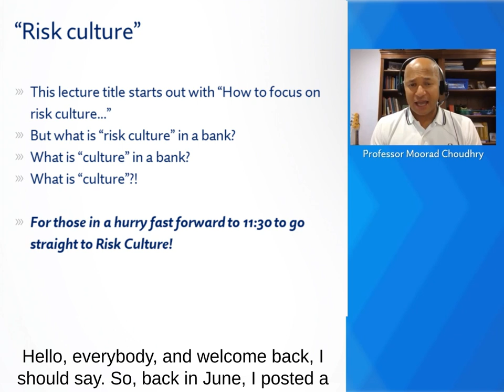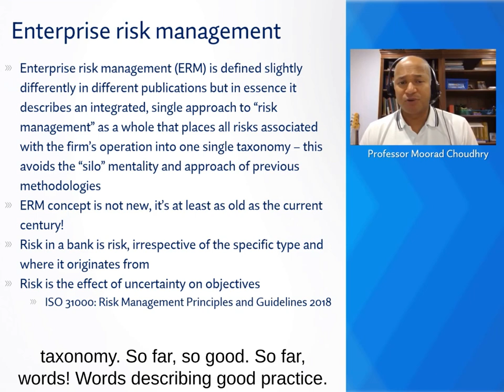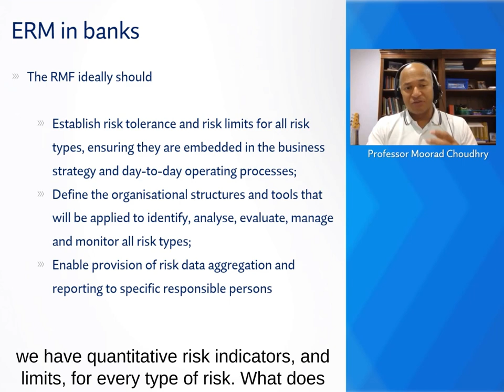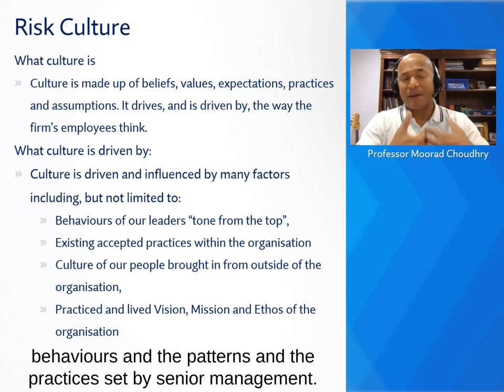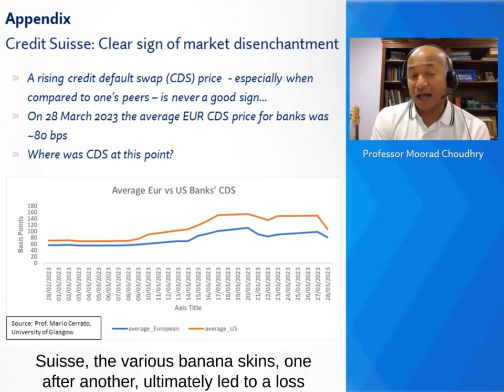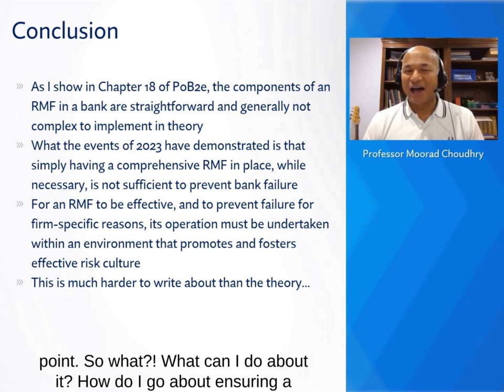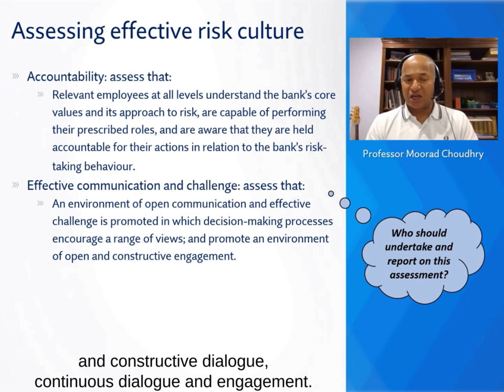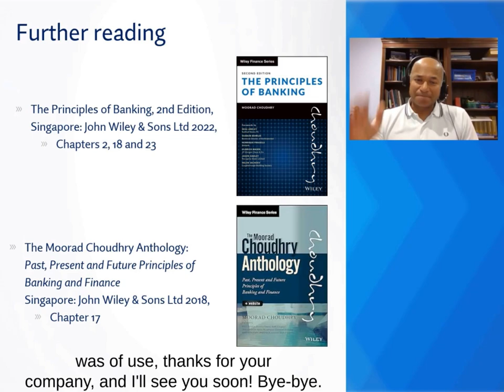Understanding Risk Culture in Banking with Professor Moorad Choudhry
The bank failures of 2023, on both sides of the Atlantic, had commentators talking about "risk culture" in banks. The banking industry worldwide is heavily regulated and in theory the beneficiary of full and overarching "risk management frameworks" in place. Self-evidently the risk culture in a bank is a significant factor in long term viability. In June I posted a slide deck on this topic, but at 85 slides that was possibly a heavy trawl! 😁 So I've turned the deck into a video.

Those in a hurry might wish to fast-forward to:
11:30 - How to embed a genuinely effective risk culture
20:18 - Recommendations for effective risk culture
23:10 - Assessing your risk culture
25:30 - The Final Word

The topic is addressed in Chapters 2 and 18 of "The Principles of Banking" and Chapters 5 and 18 of "Anthology." I hope you find it interesting!